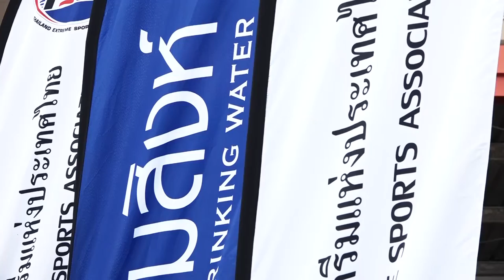ภาพข่าวการแข่งขัน Singha Inline Speed Skate Thailand Circuit 2022 สนามที่ 2 วันที่ 4 มิถุนายน 2565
1.คุณพิชาญ ประยูรัตน
อุปนายกสมาคมฯ
2.นางสมฤดี เทพวงศ์ศิริรัตน์
ปลัดองค์การบริหารส่วนจังหวัดตราด